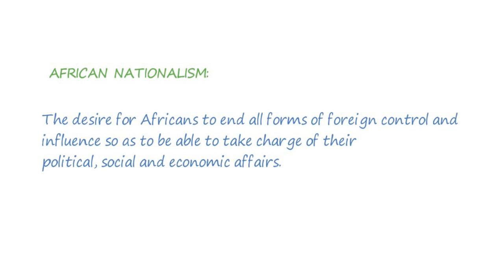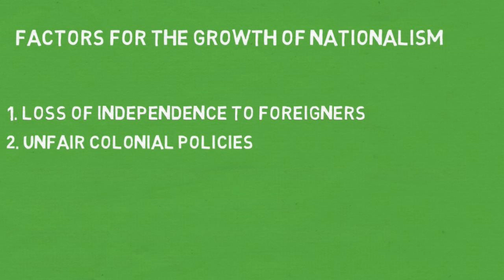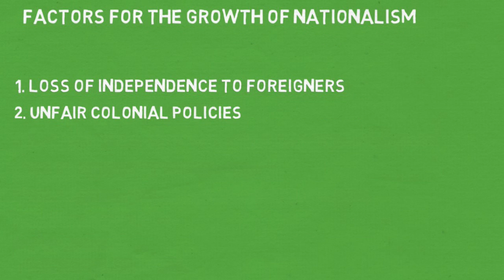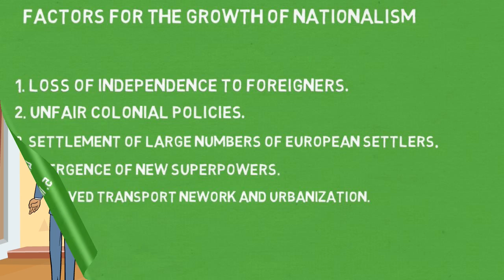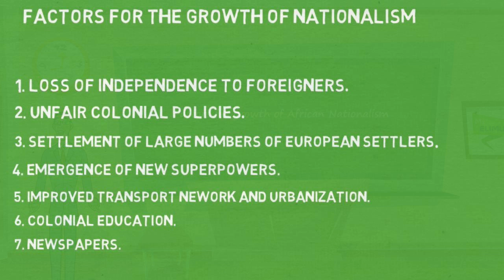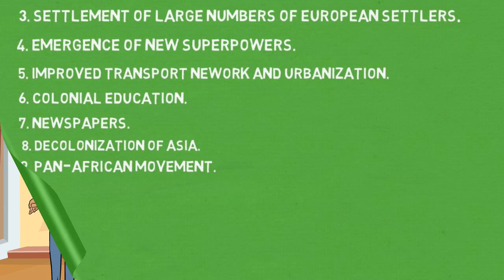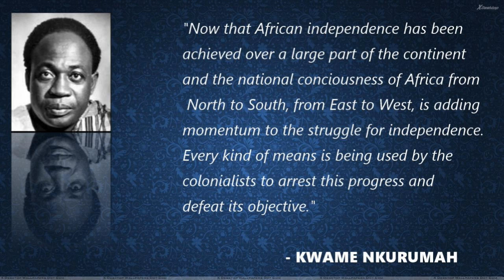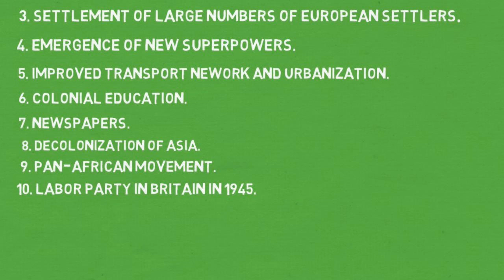Factors for The Growth of African Nationalism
In this animated videoclass we get to explore the concept of nationalism, factors for its growth as well as key players of African Nationalism.

Visit myelimu.com for to meet students from other schools who are discussing class content everyday. Be a member and have access to more interesting content that make learning materials easier to understand nad use.